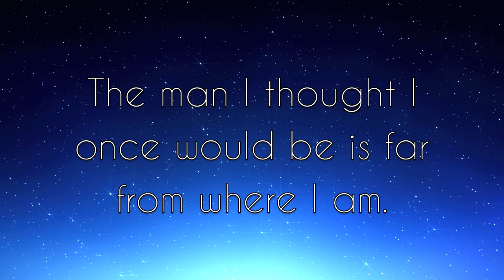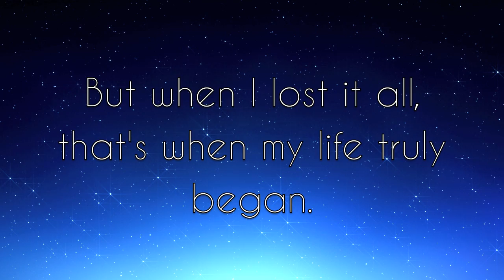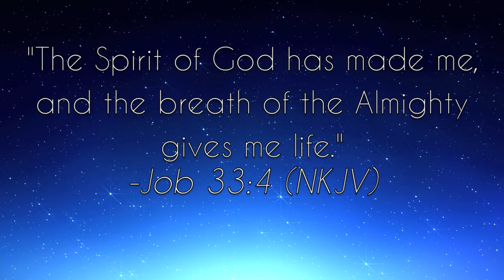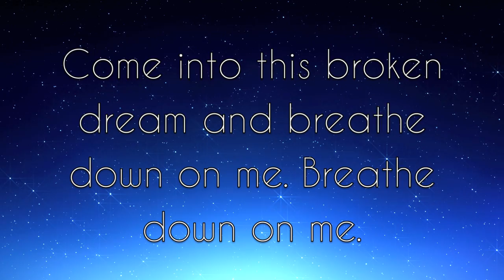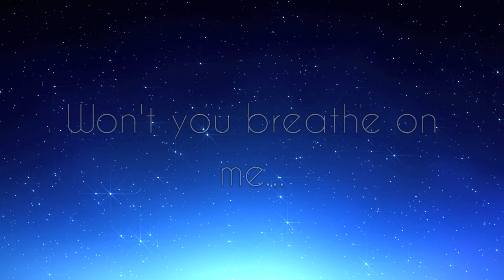B. Reith - "Breathe" (Lyric Video)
A lyric video for B. Reith's "Breathe" from his 2009 album "Now Is Not Forever."